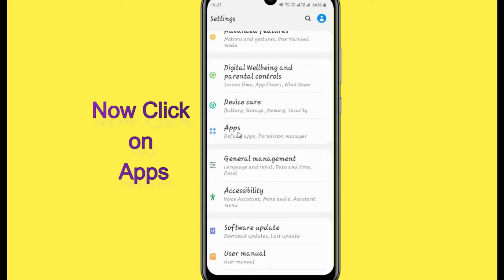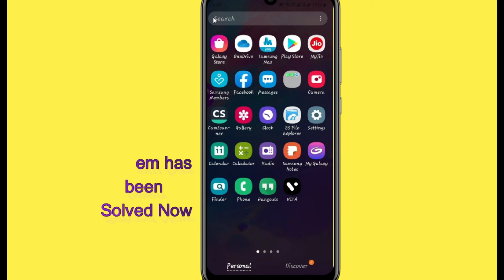Fix Happy Kids Oops Something Went Wrong Error. Please Try Again Later Problem Error Solved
If you are having trouble with the Happy Kids app with Oops, Something Went Wrong Error. Please follow the same procedure which is very helpful for resolving this problem to run the Happy Kids app again.